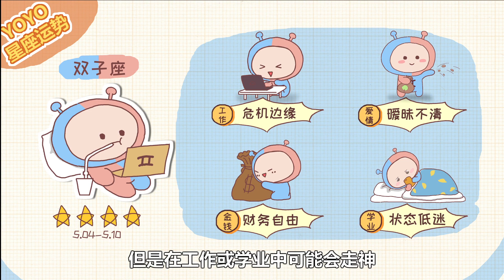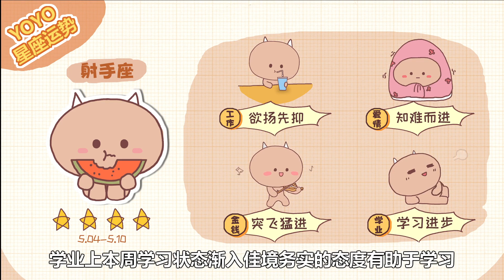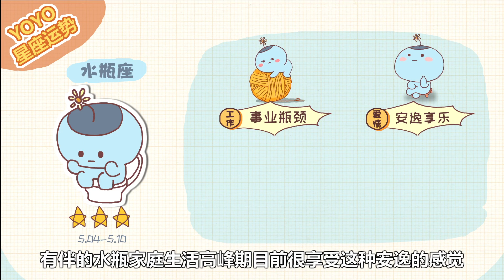2020年5.4-5.10周运：哪些星座好运连连，时来运转？——星座呦呦秀